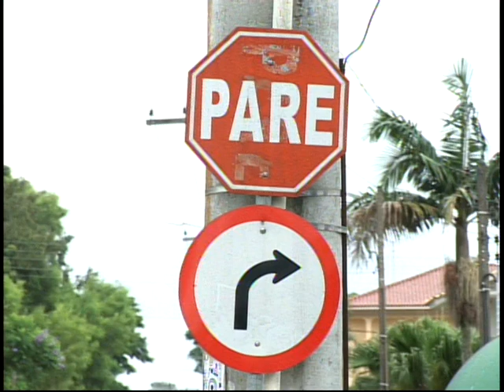Infrações em Tubarão oferecem riscos aos motoristas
Se há um ponto do trânsito de tubarão onde, a maioria dos motoristas não respeita a sinalização, é o cruzamento que dá acesso à ponte Orlando Francalli, próxima ao quartel. Basta ficar poucos minutos no local para ver que as infrações acontecem a todo momento